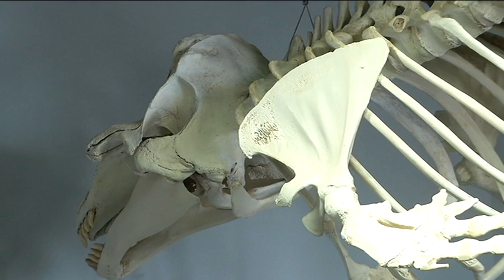Lanzarote, la fauna marina y los profesionales que la estudian